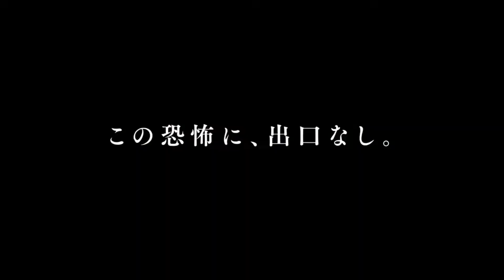映画『海底47m 古代マヤの死の迷宮』(2019)予告編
映画『海底47m 古代マヤの死の迷宮』(2019)
2020年7月23日公開 90分
原題 47 Meters Down: Uncaged

海に沈んだ檻の中で人喰いサメの恐怖と対峙する姉妹の姿を描いた海洋パニックスリラー「海底47m」のシリーズ第2弾。

親同士の再婚で姉妹になったミアとサーシャ。まだどこかぎこちない娘たちの距離を縮めようと考えた父親の提案で、2人は週末に行われる船中からサメを鑑賞するツアーにでかける。当日、現地で偶然友人たちと出会った2人は、マヤ文明の遺跡が眠る海底洞窟を目指すケーブダイビングに誘われ、海に潜ることに。神秘的な海底遺跡に目を奪われる2人だったが、複雑に入り組んだ遺跡を前に迷子になってしまう。そして、そこには盲目の巨大人喰いサメがいた。

監督：ヨハネス・ロバーツ　出演：ソフィー・ネリッセ（ミア）、コリーヌ・フォックス（サーシャ）、ブリアンヌ・チュー（アレクサ）、システィーン・スタローン（ニコール）、ジョン・コーベット（グラント）、ほか
前作『海底47m』ではワンシチュエーションで緊迫感も半端ないものだったけど、今回はマヤ文明の遺跡を探検するというオマケ付きです。

女子高生たち4人は、入り組んだ海底洞窟のどこにいるのかサッパリわかっていません。そのため、無駄なクローズアップ映像が多く、のめり込めない原因の一つです。

ダイビングスーツ着ていたら判別つかないのが常だが、クローズアップ映像によって、ミア、サーシャ、アレクサ、ニコールの区別がつくという仕掛けになっています。だから、4人以外からサメの餌食になっていくという展開がよくわかります。⁡
マヤ文明の遺跡である、マヤの要素はあまり無かったけど、蜘蛛の糸的教訓が挿入されてたり、洞窟の入り口の池は絶景だったり、終盤のツアー船が美しくも怖ろしいシーンとなり、まるでミアの成長物語かのように思えます。

前作が面白かったこともありましたが、「サメ」と「マヤ文明」のキーワードに惹かれました。結果……思っていた以上の数十倍楽しめました。くると分かっていても何回もビックリしてしまいます。演出も凝ってて飽きないし、驚かす頻度もしつこくなく、ほどよいタイミングであるので、ついつい何度も観てしまいます。

ラストの死闘などなどノンストップで楽しめました。映画館で観たかった作品でもあります。

ヨハネスロバーツ 監督